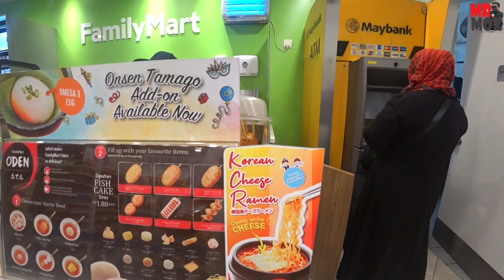ASMR || FAMILY MART || 3 makanan